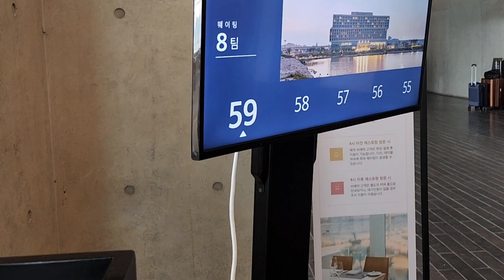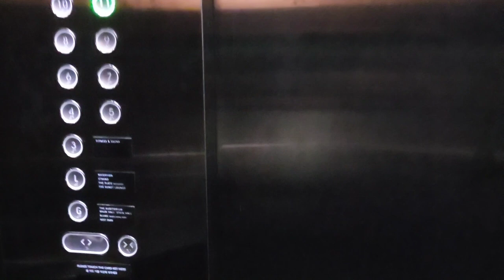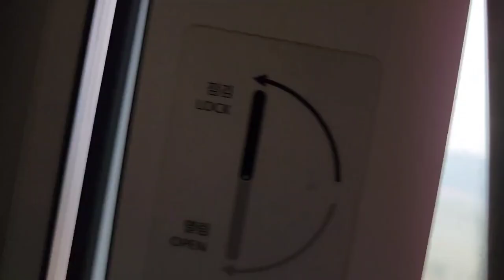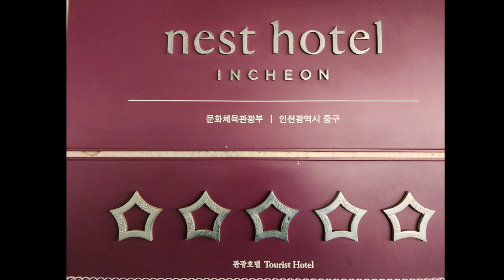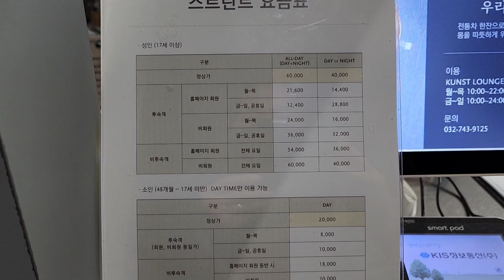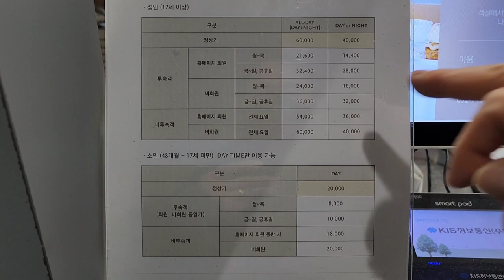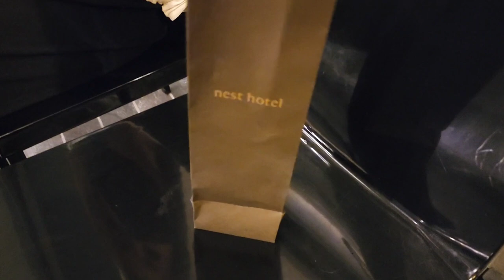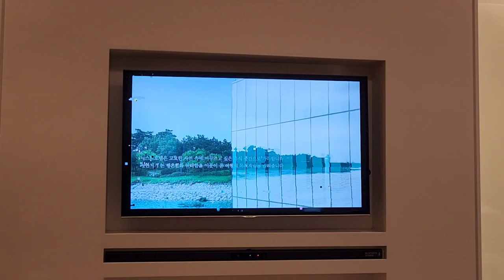[호텔리뷰~베스트 호캉스호텔]인천 영종도 네스트호텔의 객실과 수영장,디너뷔페,조식뷔페,쿤츠라운지를 비롯하여 아름다운 주변 호수산책길까지,Best hocance NEST hotel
인천 중구 영종도에 있는 네스트 호텔은 2014년 9월 12일에 개관하였으며 스탠다드룸,디럭스룸,스위트룸등의 370실을 보유한 5성급관광호텔이다

특히 객실에는 마운틴뷰와 씨사이드룸으로 구분되는데 이것은 각 객실의 테라스에서 바라보는 뷰의 형태에 따라 나뉘어 진것이다

특히 씨사이드룸은 바로 앞에 있는 호수와 바다를 한눈에 볼수가 있으며 호수에 노니는 오리들의 정겨운 모습과 겨울에는 얼음이 언 호수와 아침에 들어오는 태양의 모습을 감상할수 있어 많이 찾는 객실중의 하나이며 마운틴뷰는 용유쪽 형성된 마을과 뒤로 이어진 산들의 모습과 오른쪽 멀리 있는 인천국제공항이 한눈에 들어오는 곳이다

오늘은 객실의 씨사이드뷰의 모습과 마운틴뷰의 모습을 동시에 보여드리고 호텔의 스트렌드 인피니티풀의 수영장 모습과 함께 플라츠 레스토랑의 디너뷔페와 조식뷔페의 음식과 함께 쿤스트의 프로모우션음식도 선보인다

특히 요일별로 시간별로 나뉘어져 있는 수영장의 이용시간과 요금표를 보여드리며 호텔에서 이용하는 방법등을 함께 알려드립니다

사계절 호캉스 하기 좋은 호텔로 정평이 나있는 네스트호텔을 이제 두번째 이용하여 보고 오늘 다시 후기를 올립니다